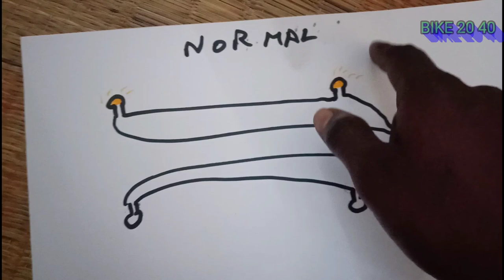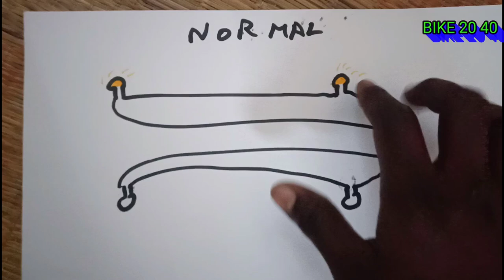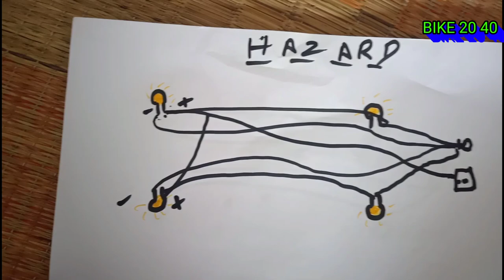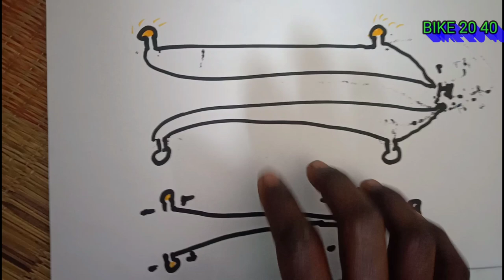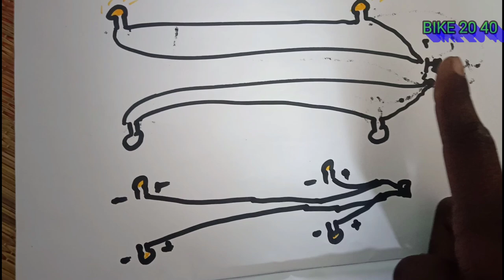Just 50rs to fix hazard lights in home. How to fix hazard lights in Tamil. Best hazard lights .